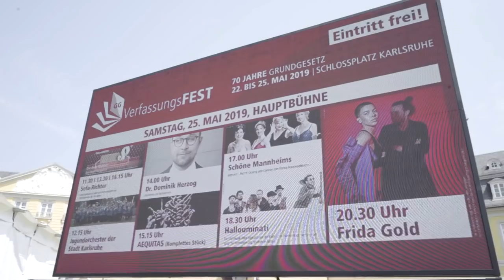VLOG: Grundgesetz wird 70 & Dominiktrifft Dr. Frank Bräutigam (ARD)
Das Grundgesetz wurde 70 Jahre jung. In Karlsruhe gab es dazu einen großen Festakt, bei dem ich mit meinem Bühnenprogramm auftreten durfte und den ARD-Rechtsexperten Dr. Frank Bräutigam treffen durfte. Alles im Video!